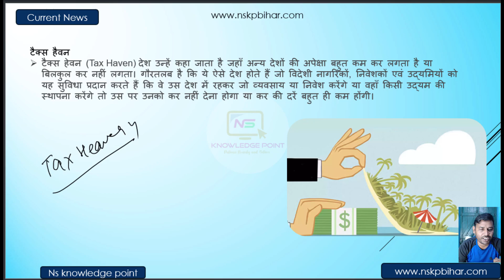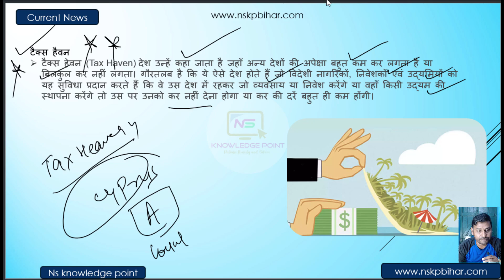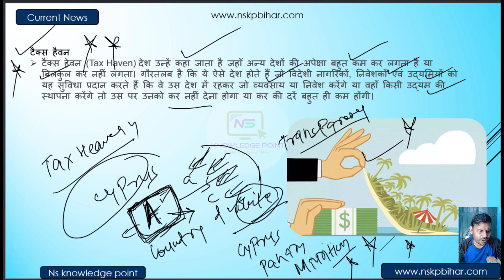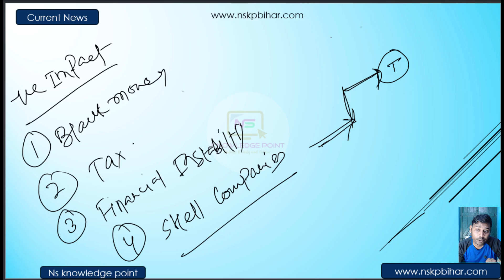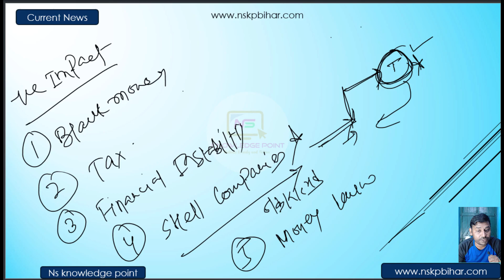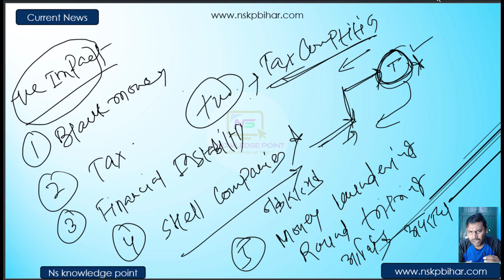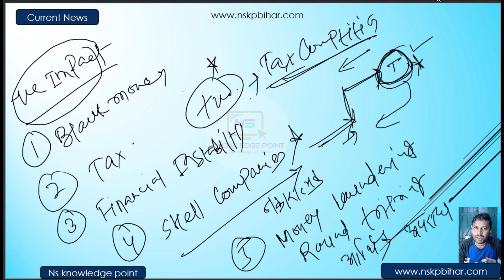tax evasion टैक्स हेवेन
ax havens are places with special tax rules that make them attractive to individuals and companies. They are important because they allow people to pay less in taxes, protect their money, and bring in investments from around the world. However, they have caused problems like illegal tax avoidance or money laundering, Here's what you need to know about tax havens.

यही कारण है कि टैक्स चोरों के लिए ऐसे देश स्वर्ग जैसे होते हैं, जो अपने देश से पैसे इन देशों में कालेधन के रूप में जमा कर देते हैं। स्विट्ज़रलैंड ही नहीं, एशिया में सिंगापुर, मलेशिया, हांगकांग, मॉरिशस, मालदीव, दुबई और बहरीन, यूरोप में ऑस्ट्रिया, बेल्जियम, मोनाको, आदि कर के स्वर्ग हैं।